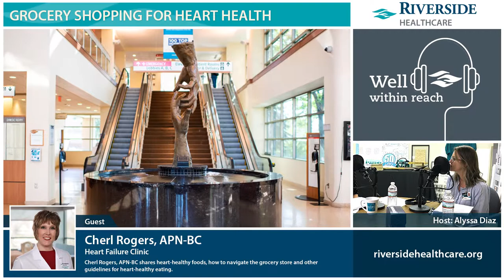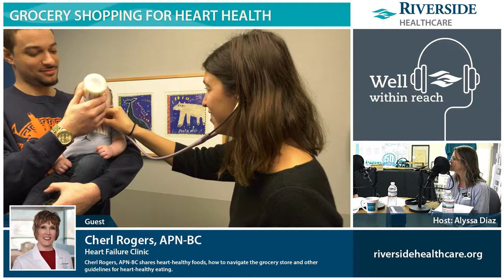Grocery Shopping for Heart Health with Cheryl Rogers, APN-BC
LinkedIn Cheryl Rogers, APN-BC shares heart-healthy foods, how to navigate the grocery store and other guidelines for heart-healthy eating.